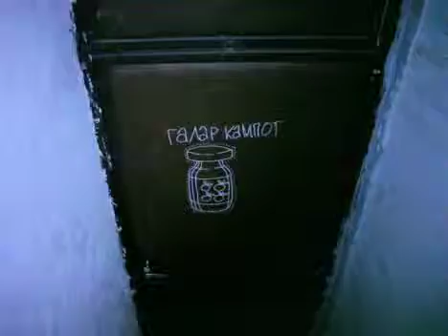Репортаж об открытии кафе-бара "Кампот"